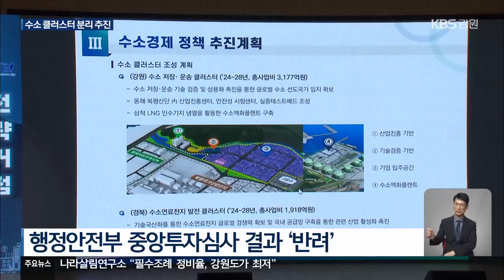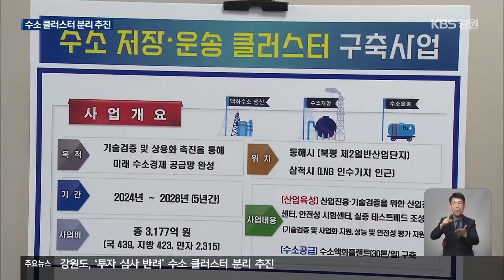강원도, ‘투자심사 반려’ 수소 클러스터 분리 추진 / KBS 2024.07.18.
[앵커]

 동해시와 삼척에 추진되는 수소 저장·운송 클러스터가 행정안전부의 중앙투자심사에서  반려됐다는 소식, 어제(17일) 전해드렸는데요.

 강원도가 두 지역의 사업을 각각 분리해  추진하기로 했습니다.

 우선 이번 달(7월) 안에  동해지역 사업부터 투자 심사를 받고,  삼척은 내년에야 가능할 전망입니다.

 [리포트]

 지난해 기획재정부 예비타당성 조사를 통과한  동해·삼척 수소 저장·운송 클러스터.

 최근 행정안전부의  중앙투자심사에서 반려되면서,  빨간불이 켜졌습니다.

 기업들의 투자 의향 수준이 아닌,  실질적인 특수목적법인 설립 이후에 지방비를 투입해야 한다는 취지입니다.

 [윤우영/강원도 미래산업국장 : "(행정안전부에서) SPC(특수목적법인) 설립 및 재원 조달 확정 이후에 투자심사를 의뢰하라는 심사 결과를 받았습니다."]

 삼척에 추진되는  수소 액화플랜트 구축과 운영을 위한 특수목적법인 설립은 내년에나 가능한 상황.

 강원도는 급한 대로 산업진흥센터 같은 지원시설이 예정된 동해시 사업을 먼저 추진하기로 하고,  이달(7월) 말 투자심사를 재신청합니다.

 삼척지역 사업은 2단계로  특수목적법인이 확정되는 내년 상반기에 투자심사를 받는다는 계획입니다.

 [정일섭/강원도 글로벌본부장 : "(삼척은) SPC(특수목적법인) 설립을 포함한 재원 조달 계획이 확정되는 대로 빠른 시일 내에 중앙투자심사를 재신청할 계획입니다."]

 애초 특수목적법인을 내년에 설립할 계획이었다며, 클러스터가 정상 추진될 것이라는 게 강원도의 입장입니다.

 강원도는 이런 계획들이 예정대로 추진되면 국내 첫 수소특화단지 지정도  문제가 없을 것으로 보고 있습니다.

 다만, 이런 계획들은  중앙 투자심사 통과를 전제로 하는 만큼, 일단 오는 9월로 전망되는  1단계 동해시 사업의 심사 결과 등이 관건이 될 전망입니다.